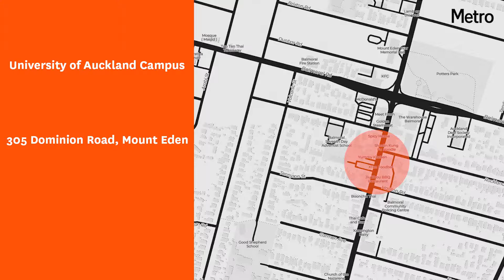Take a look inside Barilla Dumplings: Cheap Eats | Metro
Metro reviews Barilla Dumpling. Located at 305 Dominion Road, Mt Eden, Auckland.